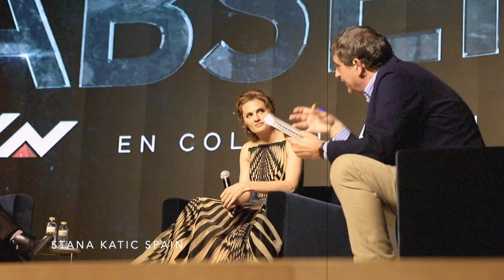Stana Katic - Absentia Screening Madrid 20-03-2019 (English Version)